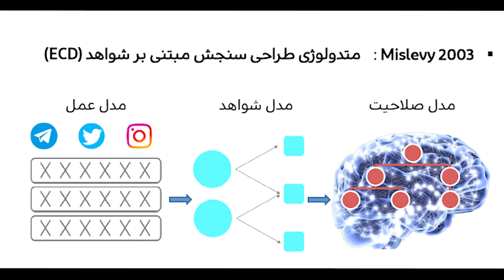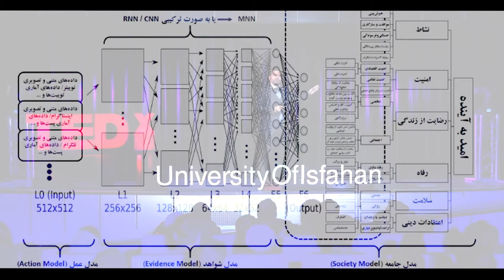Governance based on big data | Mohammad Mahdi Reza Pour | TEDxUniversityOfIsfahan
How to use social media big data and sociological analysis of statistical data for government decisions. .Director of national science and technology research center of the national center for cyberspace
.Researcher of big data processing of virtual space data at the national center for virtual space
Ph.D. student of computer engineering Isfahan University, director and expert of video game group of Isfahan University, head of Isfahan University Internet and objects laboratory and big data groups for the development of software and hardware infrastructure. This talk was given at a TEDx event using the TED conference format but independently organized by a local community.